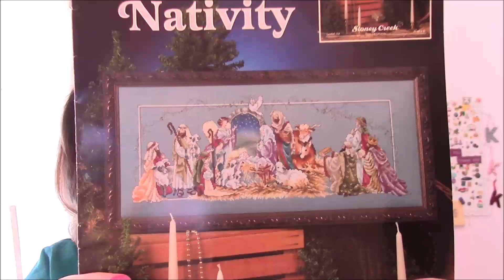Flosstube94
Hmm... it always chooses an image of me holding yarn.  Why is that?  And I bought more purple yarn than green yarn.  So why the green yarn thumbnail?  The world may never know...

Projects:

O Holy Night Nativity - Stoney Creek
Fabric: 28 ct Blue Dwarf linen from Picture this Plus
Flosses: DMC and Rainbow Gallery as called for

Sockhead Slouch Hat -
Needles: US 2.5 for ribbing, US 3 for Stockinette
Yarn: The Artrist "sock" in colorway Dancing Pansy

Floobies!